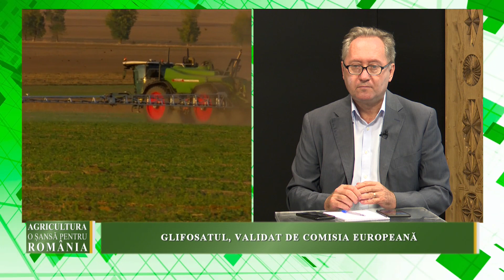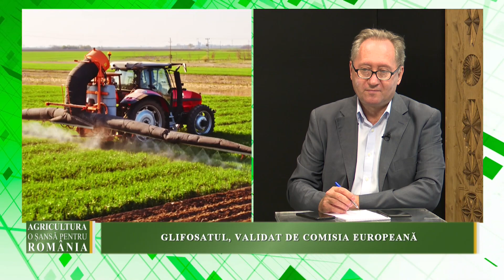Agricultura o Șansă pentru România P1 21 09 2023